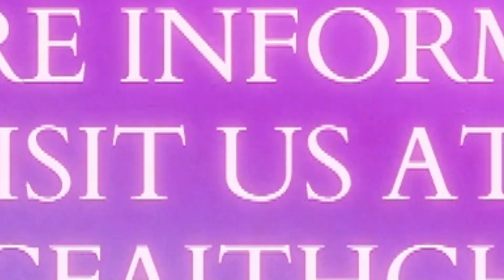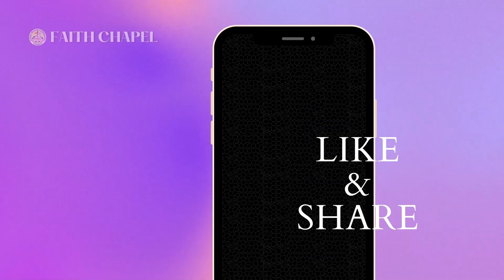Digging Deep Bible Study!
Faith Chapel is a branch of Christ Healing Evangelical Church. A Church with international mission geared toward fulfilling the great commission of evangelizing the world for Christ. Our international Headquarters is located in Lagos Nigeria with branches all over the world.

It is our vision to use all resources at our disposal to raise up faithful men and women in Christ Jesus, who will in turn commit to raising others -2 Timothy 2:2.

We strive to make the name of Jesus and the love of God real to all, promote the virtue of wisdom and understanding rooted in God’s word and to demonstrate that Jesus is still touching and changing lives.